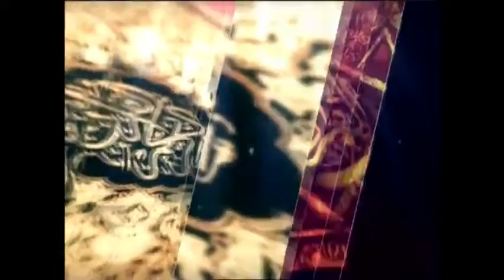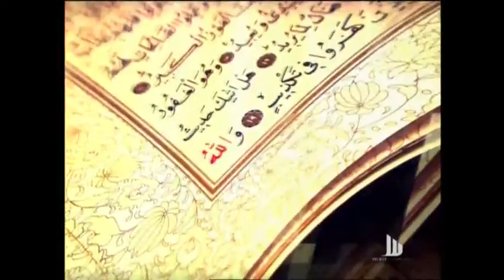อัลอิลมุ ตอน การเฉลิมฉลองปีใหม่ในมุมมองอิสลาม เสาร์ 24 ธันวาคม 2559